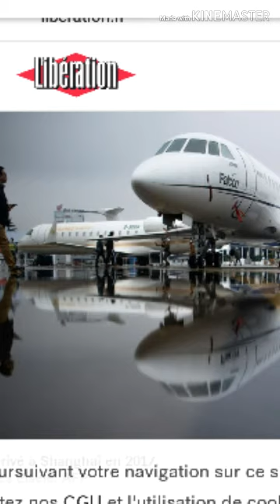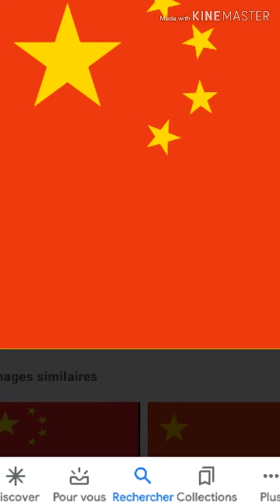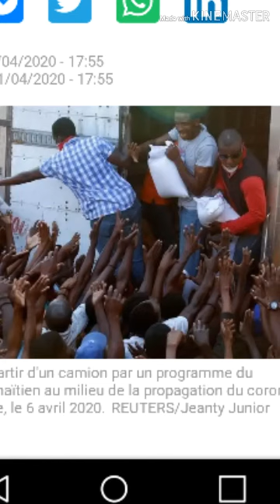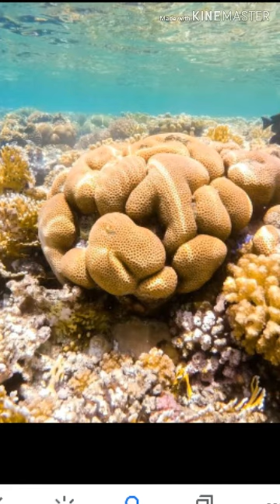Depotaayon pirèd pou ayisyen nan peyi etazini vin tande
Abonew svp pouw pa rate anyen